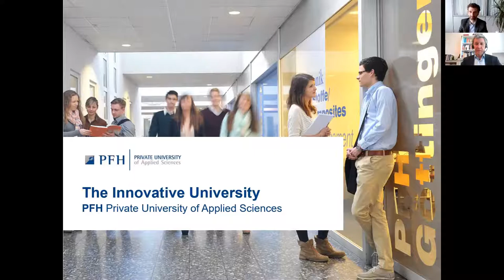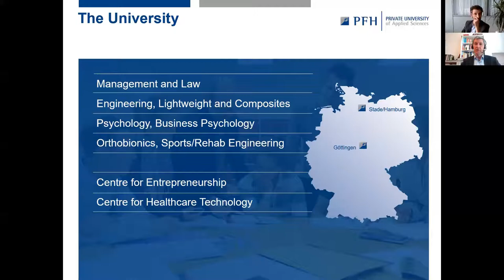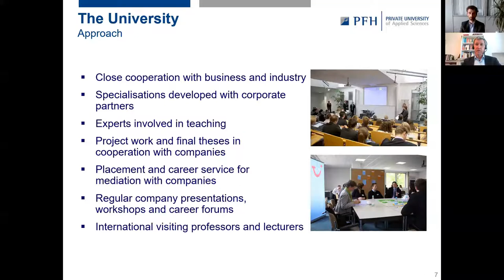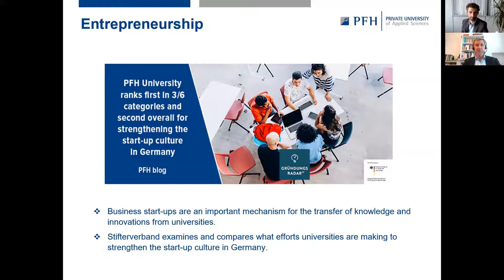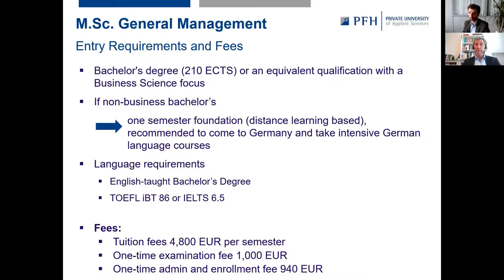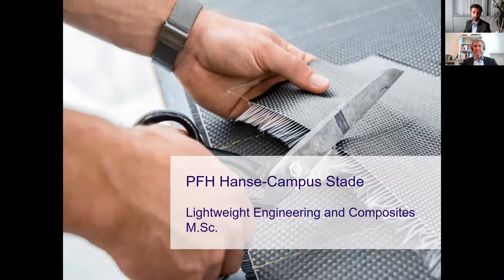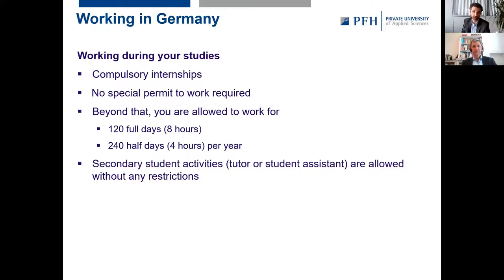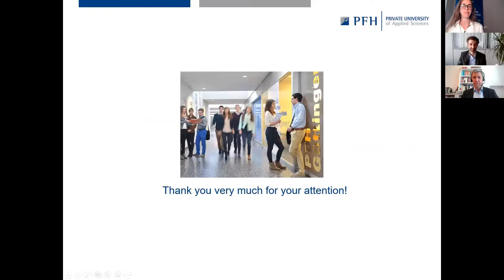The Innovative University PFH Private University of Applied Sciences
PFH Academic team introducing English taught programs and talking about job opportunities in Germany.